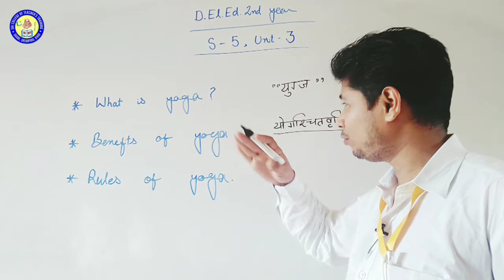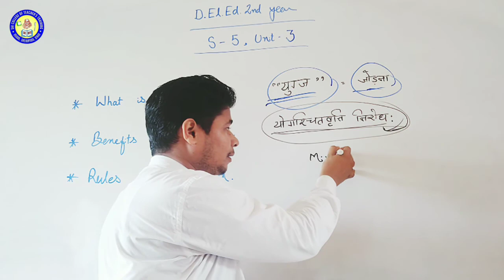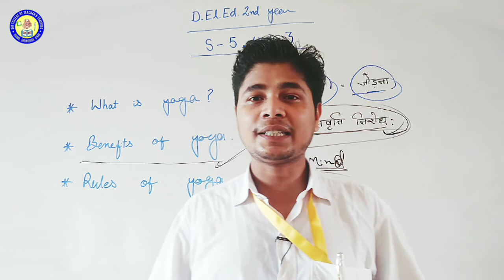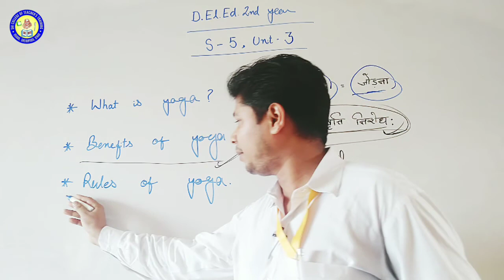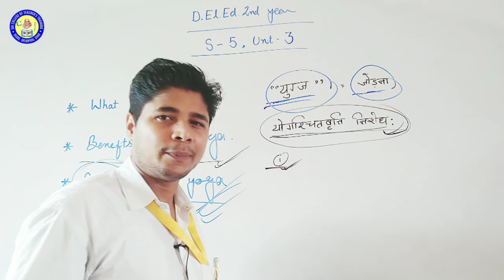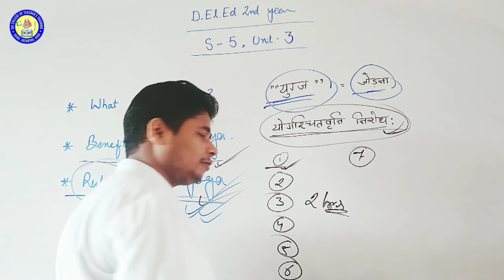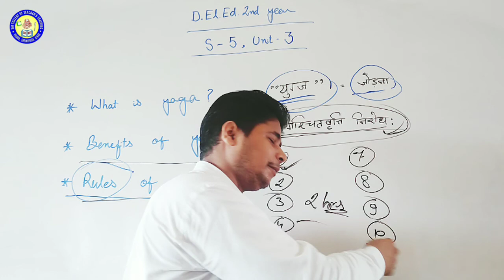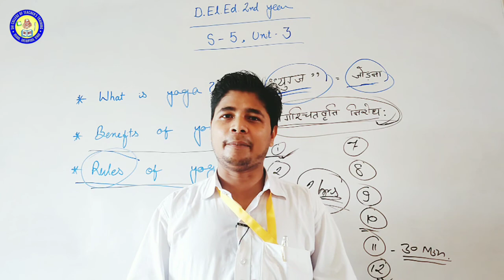योग: अवधारणा एवं महत्त्व, D.El.Ed. 2nd Year. S- 5, Unit- 3. B.S.E.B. Patna, Bihar.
योग: अवधारणा एवं महत्त्व, yog awadharna ewm mahatw D.El.Ed.2nd Year. S- 5, Unit- 3. B.S.E.B. Patna.

कार्य और ज्ञान की दुनिया का जुड़ाव : पाठ्यपुस्तक-केंद्रित शिक्षण से आगे।
Connecting the worlds of work and knowledge: Beyond textbook-centered learning.

अपने जीवन मे स्वयं को समझते हुए लक्ष्यों को निर्धारित करने में कौन-कौन सी बातें सहायता करती है?

सीखने के लिए वातावरण निर्माण मे एक शिक्षक की क्या भूमिका है ? स्पष्ट करें। What is the role of a teacher in creating and environment for learning ? Explain. Video Link Click here,👇👇

परामर्श की मुख्य रणनीतियाँ क्या है ? आप इन्हे अपने स्तर से विद्यालय मे कैसे सुलभ करायेंगे। What are the main counselling strategies ? How will you make them accessible in the school from your level. D.El.Ed 2nd Year Bihar School Examination Board, Patna. Video Link Click here,👇👇

One Stop Solution of All types of work. Like:- Painting, Photography, Designing, & Writing Articles. Contact on WhatsApp and Telegram:- 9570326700.

B.Ed. & D.El.Ed. से संबंधित किसी भी प्रकार की मदद के लिए whatsapp पर सम्पर्क करें